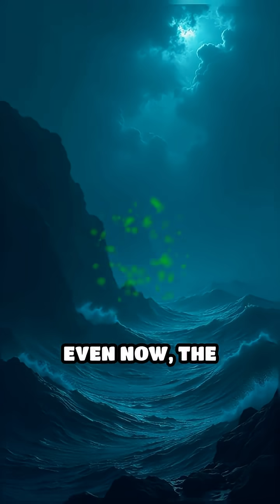The Upsweep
Dive into the mystery of the Upsweep—an unexplained sound echoing through the Pacific since 1991. Is it nature, a machine, or something else?